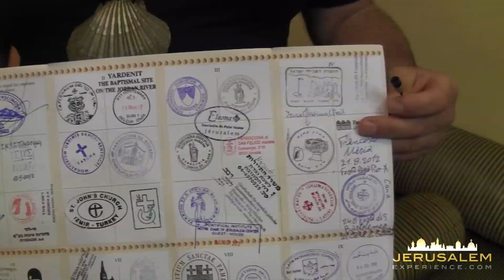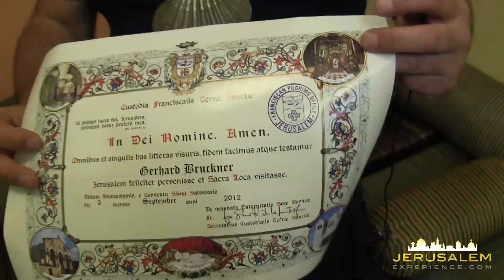Gerhard Bruckner walked from Munich to Jerusalem - Pilgrimage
Hi name is Gerhard Bruckner and he has walked all the way from Munich in Germany to Jerusalem - a 5000 kilometers Journey that took him one year. I  have met him at the Abraham Hostel in Jerusalem so you could hear his amazing story.